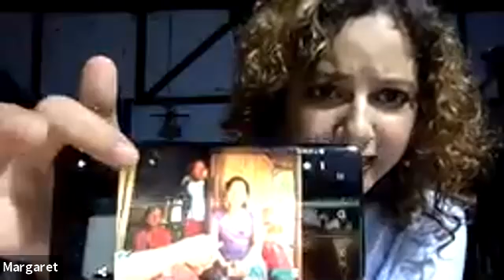WEF Bengaluru 2020 - Diversity Dialogues – A Global Perspective